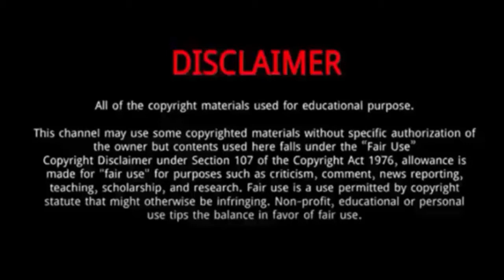Mimi Keene || 10 Things You Didn't Know About Mimi Keene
Mimi Keene is an English actress.
Keene was born in Hertfordshire, England.
She trained at the Italia Conti Academy of Theatre Arts from 2009 to 2014.
In 2019, Keene portrayed the younger version of Edith Tolkien in Tolkien, and appeared in the film Close.
She has perfect body figure to establish a bright career in showbiz industry in a very short time.
She became famous after her role as Cindy Williams in the BBC soap Opera EastEnders.
Keene began her career as a child actress on stage, making her professional debut playing Janey in Kin at The Royal Court Theatre from 19 November to 23 December 2010.
 In 2013, Keene appeared in CBBC's Sadie J as Brandy May Lou and in Our Girl as Jade Dawes.